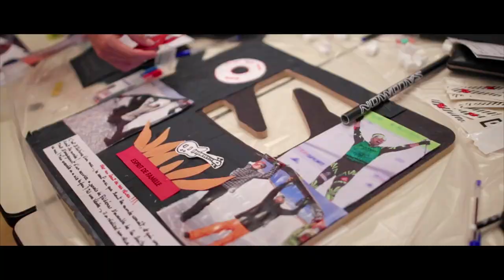Join the Salomon Team ! | Inside Salomon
What’s it like to work for an innovative outdoor brand ? Take a look at our work environment and apply for an open position. Time to join us !